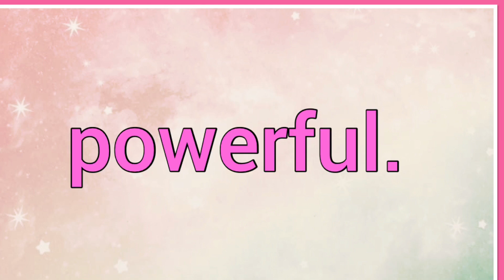Elfelda | Name Origin Meaning